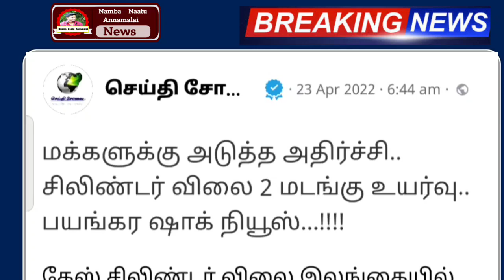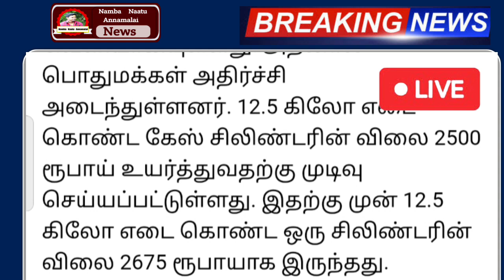கேஸ் சிலிண்டர் விலை 2 மடங்கு உயர்வு மக்கள் அதிர்ச்சி | LPG_Gas | Bharat Indane gas rate | Litco gas